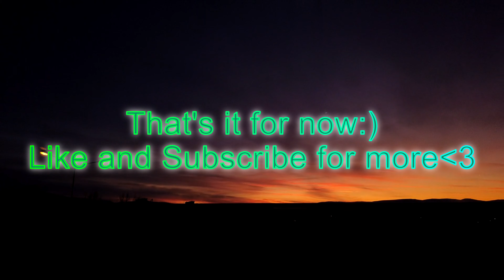Beach and nature relaxing views, music for stress relief.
Beautiful beach vacation with lovely tune that sooth your mind with spectacular nature views scenario. Video that can help you to rest your mind. Keep your inner calm and bright up your day, especially during the difficult time, video that can help you to get a well sleep, If you are unable to sleep or been dealing with a rough day, then this video is for you.

Also, I would know if everyone wants more of the amazingness contents upload.

I am a creator and I use my imagination as a creator I am to utilize and make it even more superb.